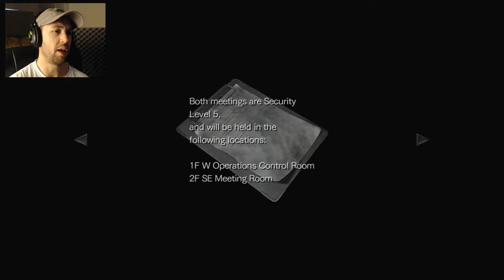Umbrella Research Center | Resident Evil 0 #2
We finally got to the mansion, and I found a new shotgun!